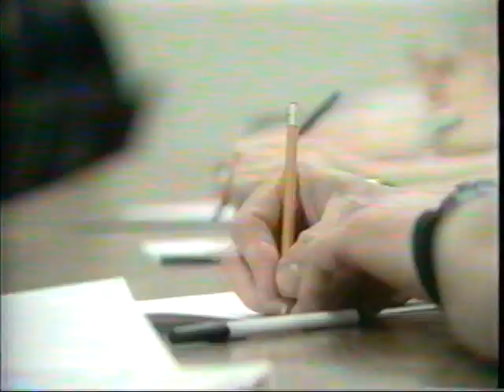DPD Class 288 Grad